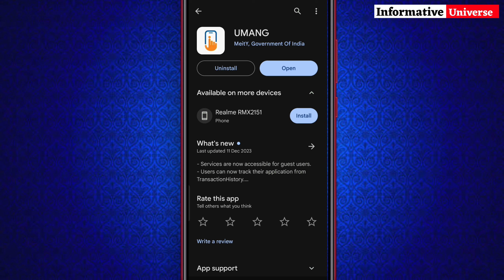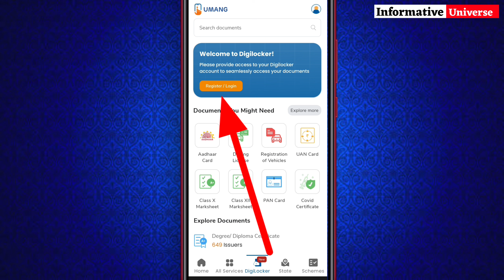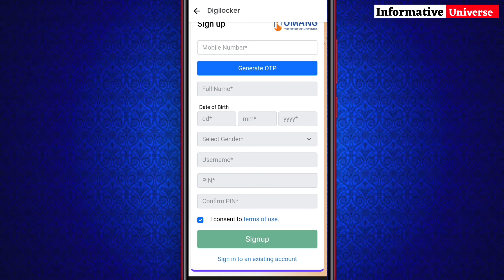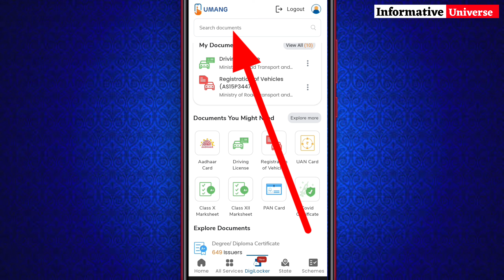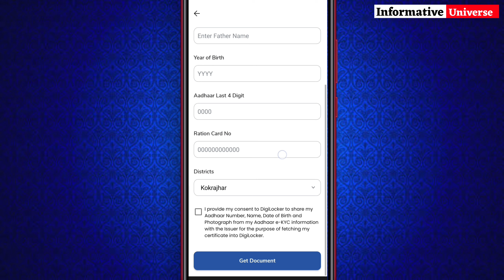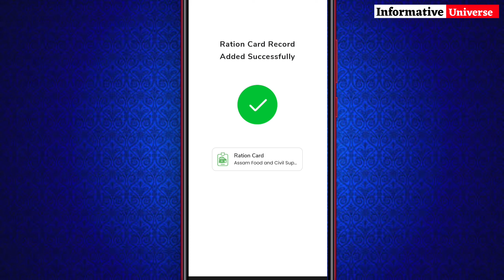Digital Ration Card Download Online 2023 | All State Ration card download |Ration Card Download 2024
अगर आपको ऑनलाइन किसी भी फॉर्म भरना है या सुधार करना है लेकिन आप से नहीं हो रहा है तो आप मुझे ईमेल कीजिए में आपका काम कर दूंगा-
अप्लाई,सुधार या कोई भी काम
1. वोटर कार्ड
2. पैन कार्ड
3. आधार कार्ड
4. ड्राईविंग लाइसेंस

"Informative Universe"
In this video I have discussed about Ration Card Download Online 2023| फोटो के साथ राशन कार्ड डाउनलोड करे ऑनलाइन | Ration Card Download

Topics Cover-
ration card,aadhar number se ration card kaise khoje,
aadhar se ration card number kaise nikale,
Visit Amazon-

1.CANON 200D II

2.Boya By-M1 mic-

3. Digitek Tripod

4. 50mm CANON Lens
Social sites Link.
1. Instagram

3.Telegram..